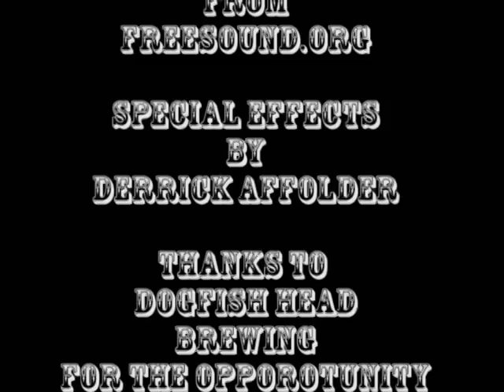Drinking to Death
A nameless wanderer in the "Old West" finds himself in a drinking competition with none other than Death Himself.

Originally made for the 2012 Dogfish Head Off-Centered Film Fest, so it requires some Dogfish Head Beer product placement.

Written, directed, edited by Derrick Affolder.  Filmed in one night with a last minute acting replacement.  Edited in 2 days.